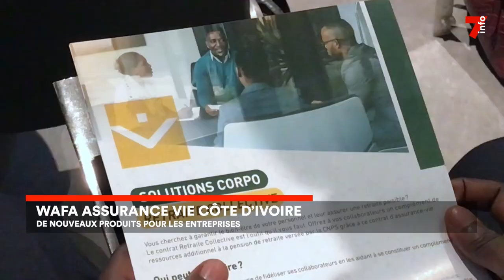Wafa Assurance présente ses produits aux entreprises